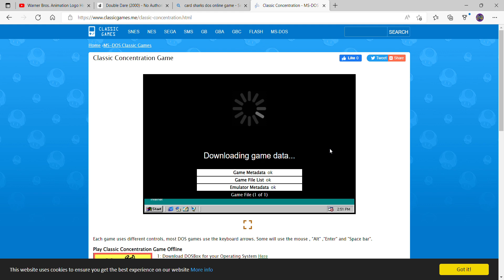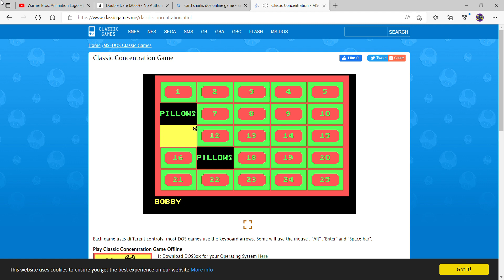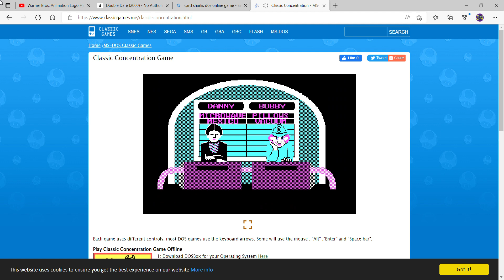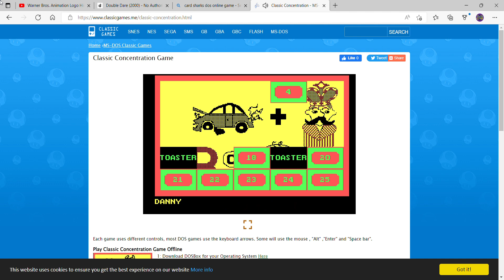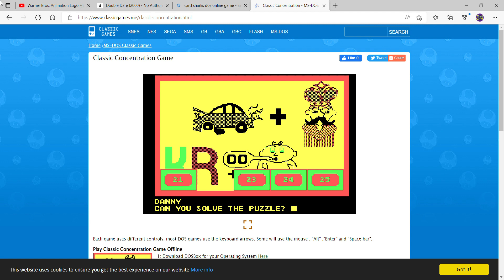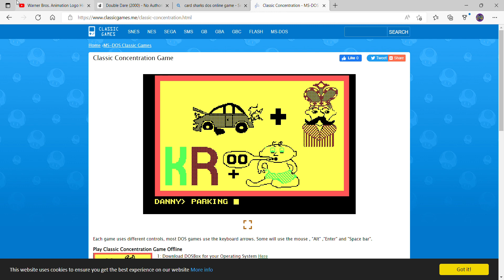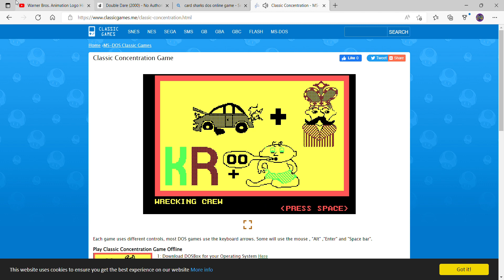Danny Louis' Birthday Special (Part 3)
Welcome to part three of Danny Louis' birthday special, where we are about to play Classic Concentration for the DOS. Will I be able to win Danny a new car?

Danny's Birthday Bank: $316